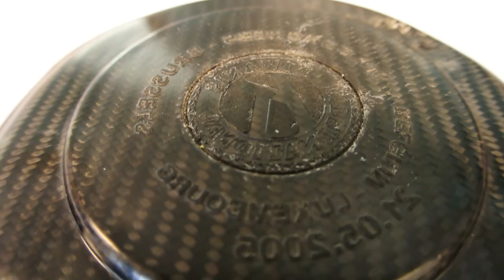Proof Of Concept - Prepreg High Detail - Letters - Tube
New concept of video's called "Proof Of Concept" where I explain some tests I do so that everyone can learn out of it.

In this video I've tried some stuff with Pre-preg Carbonfiber. By using some randow objects I tried some experiments. The first one was trying to get a high detail print on a small plate. The second test was trying to get some lettering on a part. The Third test was making a tube from leftovers without a vacuum, resulting in a very strong stiff tube, the finish isn't perfect but it was more about testing prepreg without vacuum.